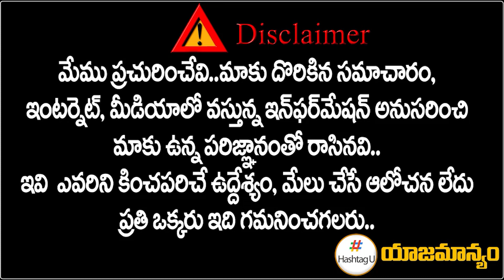TPCC Revanth Reddy First Success, Key Leaders To Join Congress || Telangana Politics || Hashtag U